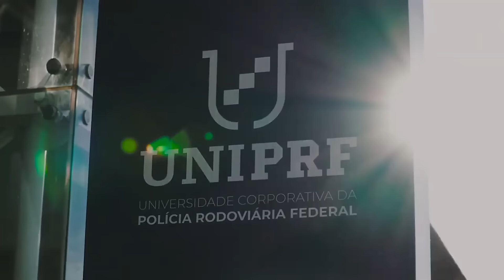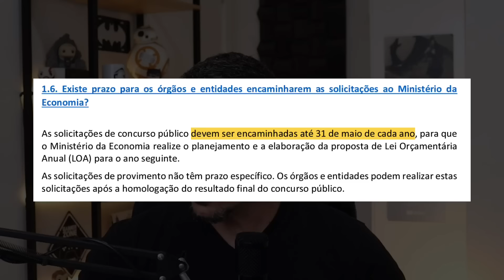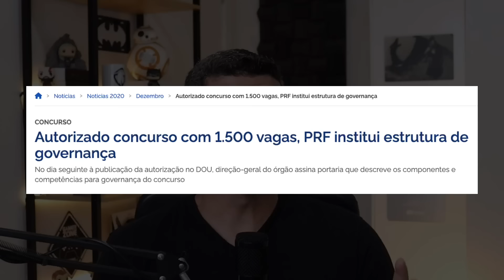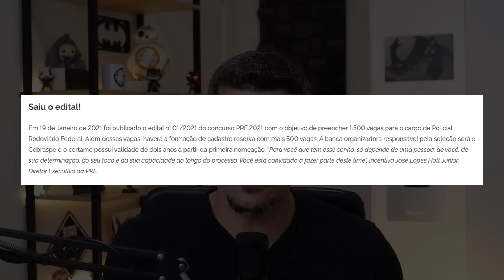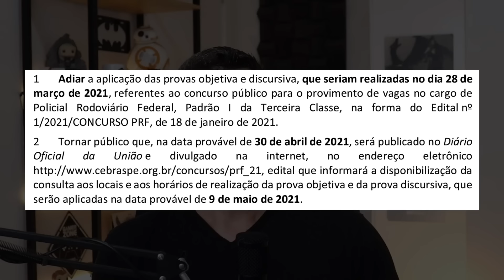QUANTO TEMPO ATÉ SER NOMEADO NA PRF?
Quanto tempo demora até ser nomeado como PRF? Vem comigo nesse vídeo que eu te conto em detalhes como funciona o concurso da PRF.
Bora conferir?